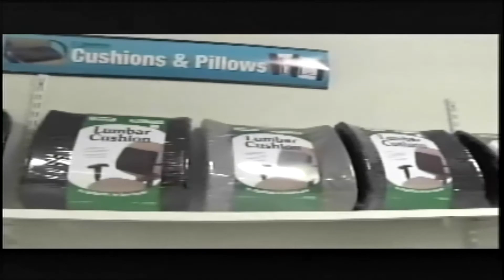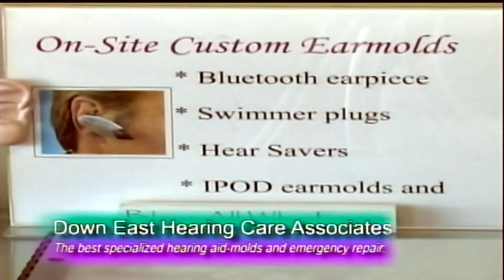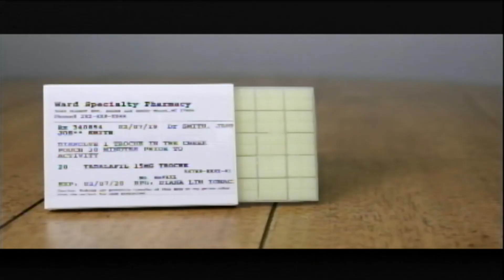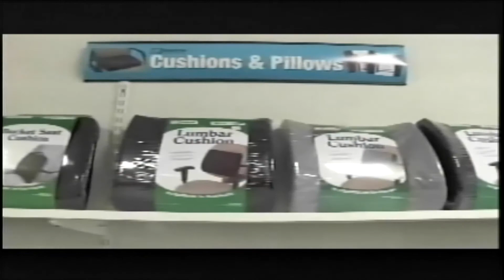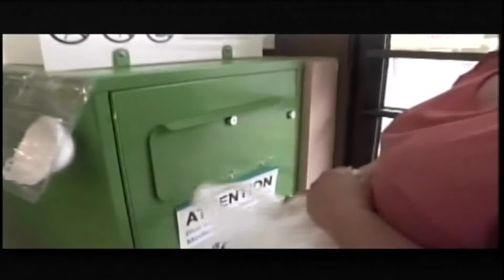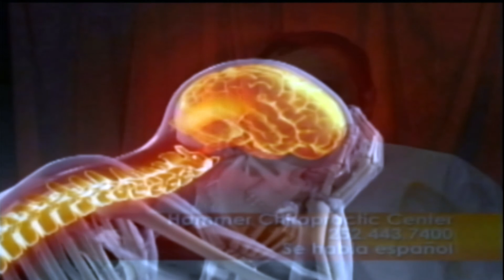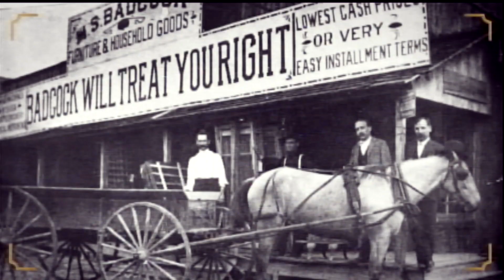Here's To Your Good Health With Allen Bolin 8/5/2020